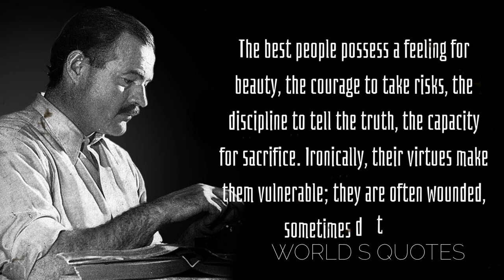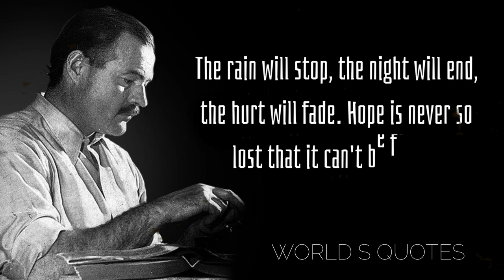Ernest Hemingway Quotes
Ernest Hemingway
American writer
Ernest Hemingway, in full Ernest Miller Hemingway, (born July 21, 1899, Cicero [now in Oak Park], Illinois, U.S.—died July 2, 1961, Ketchum, Idaho), American novelist and short-story writer, awarded the Nobel Prize for Literature in 1954. He was noted both for the intense masculinity of his writing and for his adventurous and widely publicized life. His succinct and lucid prose style exerted a powerful influence on American and British fiction in the 20th century.

The first son of Clarence Edmonds Hemingway, a doctor, and Grace Hall Hemingway, Ernest Miller Hemingway was born in a suburb of Chicago. He was educated in the public schools and began to write in high school, where he was active and outstanding, but the parts of his boyhood that mattered most were summers spent with his family on Walloon Lake in upper Michigan. On graduation from high school in 1917, impatient for a less-sheltered environment, he did not enter college but went to Kansas City, where he was employed as a reporter for the Star. He was repeatedly rejected for military service because of a defective eye, but he managed to enter World War I as an ambulance driver for the American Red Cross. On July 8, 1918, not yet 19 years old, he was injured on the Austro-Italian front at Fossalta di Piave. Decorated for heroism and hospitalized in Milan, he fell in love with a Red Cross nurse, Agnes von Kurowsky, who declined to marry him. These were experiences he was never to forget.
After recuperating at home, Hemingway renewed his efforts at writing, for a while worked at odd jobs in Chicago, and sailed for France as a foreign correspondent for the Toronto Star. Advised and encouraged by other American writers in Paris—F. Scott Fitzgerald, Gertrude Stein, Ezra Pound—he began to see his nonjournalistic work appear in print there, and in 1925 his first important book, a collection of stories called In Our Time, was published in New York City; it was originally released in Paris in 1924.
In 1926 he published The Sun Also Rises, a novel with which he scored his first solid success. A pessimistic but sparkling book, it deals with a group of aimless expatriates in France and Spain—members of the postwar Lost Generation, a phrase that Hemingway scorned while making it famous. This work also introduced him to the limelight, which he both craved and resented for the rest of his life. Hemingway’s The Torrents of Spring, a parody of the American writer Sherwood Anderson’s book Dark Laughter, also appeared in 1926.

The writing of books occupied Hemingway for most of the postwar years. He remained based in Paris, but he traveled widely for the skiing, bullfighting, fishing, and hunting that by then had become part of his life and formed the background for much of his writing. His position as a master of short fiction had been advanced by Men Without Women in 1927 and thoroughly established with the stories in Winner Take Nothing in 1933. Among his finest stories are “The Killers,” “The Short Happy Life of Francis Macomber,” and “The Snows of Kilimanjaro.” At least in the public view, however, the novel A Farewell to Arms (1929) overshadowed such works. Reaching back to his experience as a young soldier in Italy, Hemingway developed a grim but lyrical novel of great power, fusing love story with war story. While serving with the Italian ambulance service during World War I, the American lieutenant Frederic Henry falls in love with the English nurse Catherine Barkley, who tends him during his recuperation after being wounded. She becomes pregnant by him, but he must return to his post. Henry deserts during the Italians’ disastrous retreat after the Battle of Caporetto, and the reunited couple flee Italy by crossing the border into Switzerland. There, however, Catherine and her baby die during childbirth, and Henry is left desolate at the loss of the great love of his life.